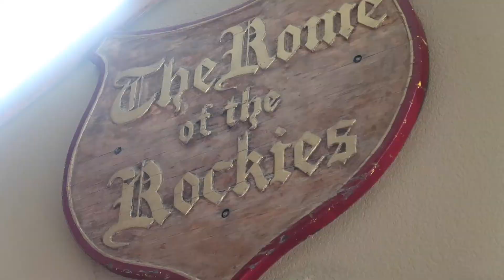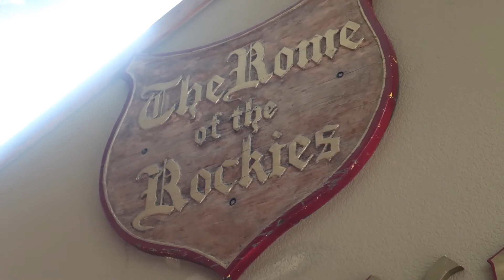Fall Mountain Drive in Colorado - Fall Colors in Colorado - The Perfect Fall Family Day!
We had the perfect fall family drive this year! Our timing was spot on for catching the peak of the fall colors in the Rockies! Our annual fall drive is something we look forward to every year! This year we started with a delicious lunch at the Dunraven Restaurant at Estes Park Resort followed by some time in downtown Estes to get all the fall treats! We rounded out the day with a drive along the Peak to Peak highway with many stops along the ways to take in the gorgeous fall colors and get some beautiful fall family photos! We ended the day at our favorite Gluten Free Brewery in Golden, CO and we enjoyed some tailgate beers while Wally napped along with some delicious Gluten Free food from the Dedicated Bistro & Bakery Food Truck! It really was a PERFECT fall family day!

Links to the camera equipment we use:

Canon G7X Mark2:

GoPro HERO8 Black:

Camera Gimbal:

iPhone Gimbal: